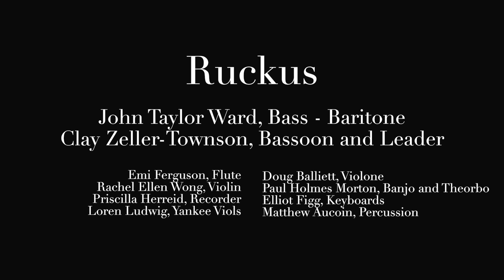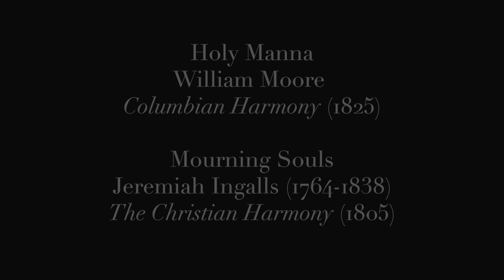Holy Manna Concert Trailer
Experience the uniquely American sounds of shape note music with a three-part screening of Holy Manna performed by the early music ensemble Ruckus in collaboration with bass-baritone John Taylor Ward.

On January 8, see the new release of a concert film captured during a live performance at the Clark last autumn. There is no need to register for the concert film. These screenings will be available on our website until January 29: clarkart.edu/clarkconnects

Part two will be released January 15, and the series culminates with a live Zoom conversation on January 22 at 6 pm between John Taylor Ward, Ruckus ensemble leader and bassoonist Clay Zeller-Townson, and the Clark’s Head of Public Programs Teal Baskerville